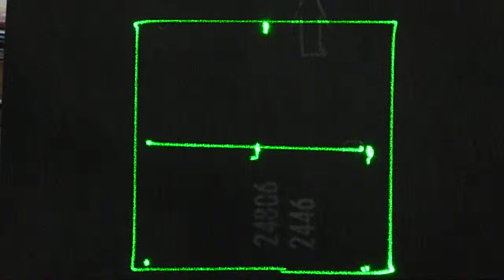ILDA Test Pattern @ 15kpps - ScanPro20's & Easylase DAC